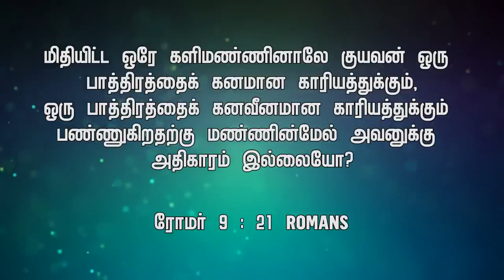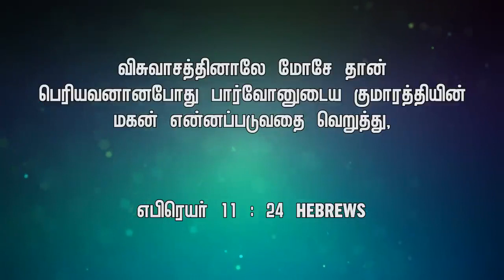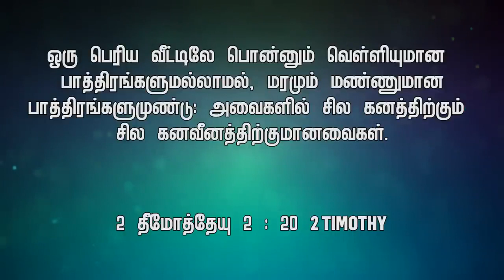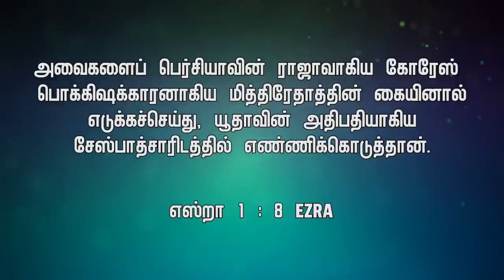Nithyam Tv : ராஜாக்களின் கையில் || Word Of God - Bro.MD.JEGAN |Heavenly Ladder Ministries